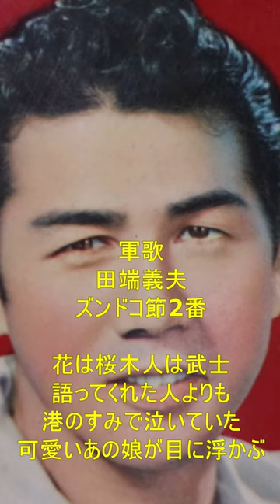軍歌 田端義夫 ズンドコ節 2番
戦時歌謡